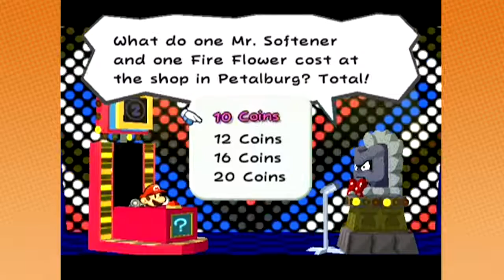Paper Mario TTYD: Thowmp Gibberish - PART 12 - Game Grumps MhJones Timothy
What's he saying?